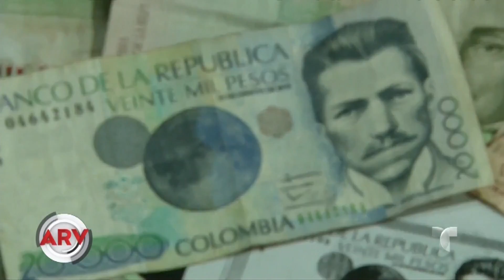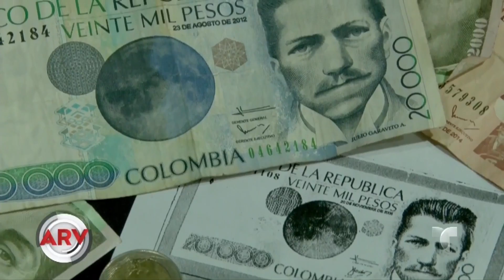Juran que tumba en Colombia da suerte con el dinero | Al Rojo Vivo | Telemundo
Devotos en Bogotá, Colombia, aseguran que la tumba del economista Julio Garavito, cuya imagen está en un billete, obra milagros con el dinero.